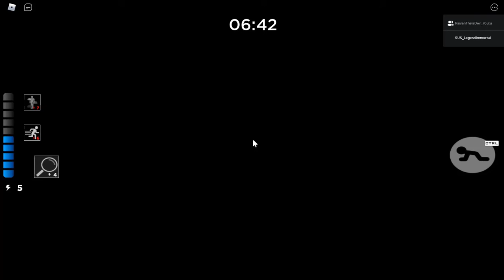Glitch% Lab Former World Record & 2nd Place Glitchless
i Didn't record 1st Part Of Lab But WR No.2 And 2nd Place Les Gooo (Now the WR Is Former)

Our Fellow Runners
SUS_LegendImmortal : thats me you have my pov and channel too why should i provide it here ('_')

XXXXXXXXXXXXXXXX

LEGEND IMMORTAL: THIS IS A FAMILY FRIENDLY GAMING AND REACTION WHICH LIKES TO GAME AND MAKES GREAT CONTENT ALL BY HIMSELF
EDITOR: Techsmith Camtasia
 RECORDER: Bandicam

XXXXXXXXXXXXXXXXXXXX

JUST DO IT NOTHING MAY HAPPEN LOL
MORE SOCIAL COMING SOON.